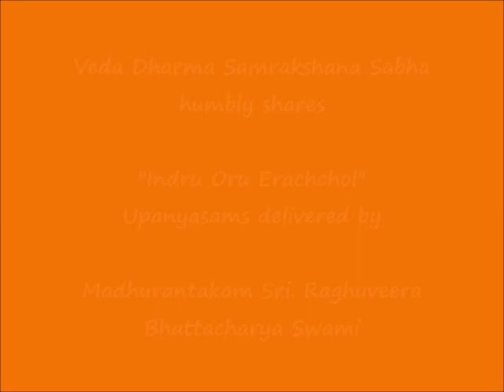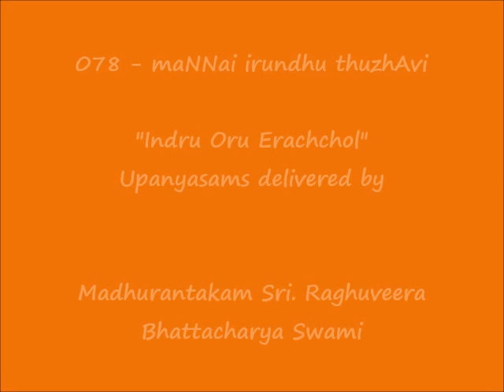078 - மண்ணை இருந்து துழாவி (maNNai irundhu thuzhAvi) – இன்று ஒரு ஈரச்சொல் (Indru Oru Erachchol)